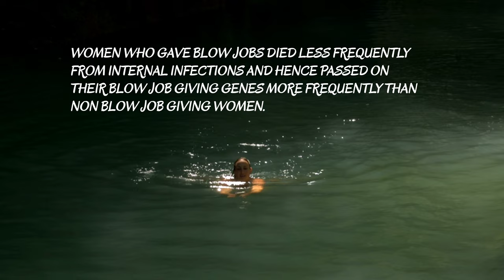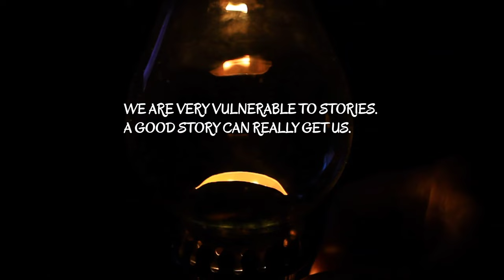DID ORAL SEX GIVE PREHISTORIC HUMANS AN EVOLUTIONARY ADVANTAGE?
Is this why women like giving oral? Did this give our ancestors an advantage? Is this a credible theory?

For Eons humans tried to make sense of the world. They came up with stories to explain the natural order and human behaviour.

What modern scientists call "hypotheses" and "theories" are in a sense stories about a given phenomenon. They are based on observation, but they are still stories. And new evidence often insists that we try a new story. Without a story scientists would't be able to devise further experiments. We need to be creative and come up with stories in order to devise experiments to test for phenomenon that would corroborate the story and hence inform us about what the reality of the given aspect of nature is like.

The trouble is when stories are presented as scientific fact or paraded as credible scientific theories. Evolutionary Psychology particularly lends itself to story telling. It is tempting to explain behaviour by ascribing a particular evolutionary tale to it. And due to the seductive nature of stories, people leap right on it. I hear people coming up with evolutionary stories to explain the behaviours of their girlfriend or boyfriend. Behaviours that are not even wide spread. Nothing wrong to reach for explanations as long as you don't present it to the world as true.

Just because something sounds like a plausible explanation, doesn't mean it is true or credible. Think of how many exceptions there are to the proposed thesis. Also the fact remains that we have no real way of knowing exactly what was in the heart of people back in the Paleolithic. We can just hypothesize. Much of Evolutionary Psychology is speculative. Many assumptions I dare to say are in fact on what I would call the fringe of science.

Be skeptical. Especially if it is tied to dating advice. Question all dating advice period.

Collection of My Writing
Year of the Rabbit Journal